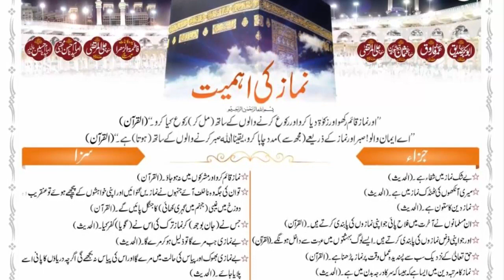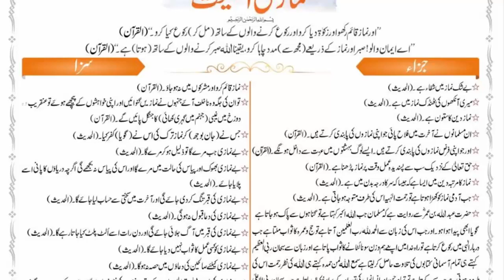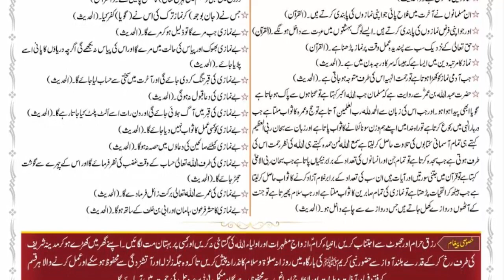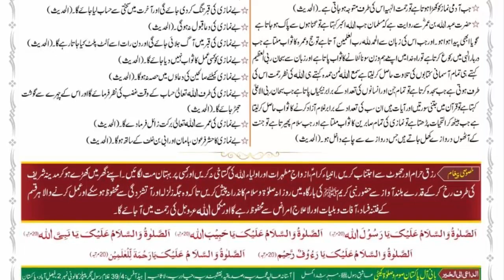Namaz ki Ahmiyat Aur Fazilat in Islam Hadees in Urdu| Namaz ki Ahmiyat or Fazilat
یااللہ ابق مفاوق واقبلون علی المنی واحب
 نماز کی اہمیت
اور نماز قائم رکھو اور زکواۃ دیا کرواور رکوع کرنے والوں کے ساتھ (مل کر رکوع کیا کرو“(القرآن)
اے ایمان والو صبر اور نماز کے ذریعے مجھ سے مدد چاہا کرو، یقینا اللہ صبر کرنے والوں کے ساتھ ہوتا ہے۔ (القرآن)

 جزاء
 بے شک نماز میں شفاء ہے۔
 میری آنکھوں کی ٹھنڈک نماز میں ہے۔
* نماز دین کا ستون ہے۔
ان مسلمانوں نے آخرت میں فلاح پائی جو اپنی نمازوں کی پابندی کرتے ہیں۔
اور جو اپنی فرض نمازوں کی پابندی کرتے ہیں۔ایسے لوگ بہشتوں میں عزت سے داخل ہو نگے۔
 حق تعالی کے نزدیک سب سے پسندیدہ عمل وقت پر نماز پڑھنا ہے۔
 نماز کا مرتبہ دین میں ایسا ہے کہ جیسا کہ سر کا درجہ بدن میں ہے۔
جب آدمی نماز کوکھڑا ہوتا ہے تو رحمت الہی اس کی طرف متوجہ ہو جاتی ہے۔
حضرت عبد اللہ بن عمر سے روایت ہے کہ مسلمان جب اللہ اکبر کہتا ہے تو گناہوں سے پاک ہو جاتا ہے گویا ابھی پیدا ہوا ہو۔ اور جب اس کی زبان سے الحمد للہ رب العالمین آ تا ہے تو حج وعمرہ کا ثواب ملتا ہے  جب دربار الٰہی میں رکوع کرتا ہے توراہ خدا میں اپنے ہم وزن سو نا لٹانے کا ثواب پا تا ہے اور زبان سے سبحان ربی العظیم کہتے ہی تمام آسمانی کتابوں کی تلاوت حاصل کر لیتا ہے سمع اللہ لمن حمدہ کہتے ہی اللہ کی نظر رحمت طرف ہوتی ہے جب سجدہ کرتا ہے تو تمام جن اور انسانوں کی تعداد کے برابر نیکیاں پاتا ہے جب سبحان ربی الاعلی تو قرآن میں جتنی سورتیں اور آیات ہیں ان سب کی تعداد کے برابر غلام آزاد کرنے کا ثواب حاصل کر لیتا ہے جب بیٹھ کر التحیات پڑھتا ہے تو نمازی کی تمام صابرین کا ثواب ملتا ہے اور جب سلام پھیرتا ہے تو جنت کے آٹھوں دروازے کھل جاتے ہیں جس دروازے سے چاہے داخل ہو۔(الحدیث)

سزا
نمازقائم کرو اور مشرکوں میں نہ ہو جاؤ۔
تو ان کی جگہ وہ نا خلف آئے جنہوں نے نمازیں گنوائیں اور اپنی خواہشوں کے پیچھے ہوئے تو عنقریب دوزخ میں غیبی (جہنم میں گہرئی کھائی) کا جنگل پائیں گے۔
جس نے جان بوجھ کر نماز ترک کی اس نے (گویا) کفر کیا۔
 بے نمازی جب مرَے گا تو ذلیل ہو کر مرَے گا۔
بے نمازی بھوک اور پیاس کی حالت میں مرَے گا اور اس کی پیاس نہ بجھے گی اگر چہ دریاؤں کا پانی اسے پلایا جائے۔
بے نمازی کی قبر تنگ کر دی جائے گی اور آخرت میں سختی سے حساب لیا جائے گا۔
بے نمازی کی دعا قبول نہ ہوگی۔
 بے نمازی کی قبر میں آگ جلائی جائے گی اور دن رات اسے اَلٹ پلٹ کیا جاتا رہے گا۔
 بے نمازی کوکسی عمل کا ثواب نہیں دیا جائے گا۔
 بے نمازی کیلئے صالحین کی دعاؤں میں حصہ نہ ہوگا۔
 بے نمازی کی طرف اللہ تعالی حساب کے وقت غضب کی نظر فرمائے گا اور اس کے چہرے سے گوشت جھڑ جائے گا
 بے نمازی کی عمر سے اللہ تعالی برکت زائل فرمادے گا۔
بے نمازی کا حشر فرعون، ہامان اور ابی بن خلف کے ساتھ ہو گا۔

 خصوصی پیغام انسانیت کے نام
 رزق حرام اور جھوٹ سے اجتناب کریں، انبیاء کرام، ازواج مطہرات اور اولیاء اللہ کی گستاخی نہ کریں اور کسی پر بہتان مت لگائیں۔اپنے گھر میں کھڑے ہو کرمدینہ شریف کی طرف رخ کر کے قدرے بلند آواز سے حضور نبی کریم ﷺ کی بارگاہ میں روزانہ صلوۃ و سلام کانذرانہ پیش کریں تا کہ وہ جگہ زلزلہ اورآ تشزدگی سے محفوظ ہو سکے اورعمل کرنے والا ہرقسم  کے فتنہ فساد، آفات و بلیات اور لا علاج امراض سے محفوظ رہے گا اور مکمل اللہ عزوجل کی رحمت میں آ جائے گا۔
 الصلوۃ والسلام علیک یا رسول اللہ (20) الصلوۃ والسلام علیک یا حبیب اللہ (20) الصلوۃ والسلام علیک یا نبی اللہ 20مرتبہ) الصلوۃ والسلام علیک یا رؤوف رحیم (20م) الصلوۃ والسلام علیک یارحمۃ العالمین (20 مرتبہ)

 الداعی إلی الخیر بانی آل پاکستان صوم وصلواۃ کمیٹی
عاشق رسول ﷺ مرشد اکمل صوفی مسعود احمد صدیقی لاثانی سرکاررحمتہ اللہ
 آستانہ عالیہ محمدیہ صدیقیہ،نقشبندیہ،چادریہ لاثانیہ ہیڈ آفس: 39بٹہ 4 غلام رسول نگر پیپلز کالونی نمبر 2، فیصل آباد، پاکستان
 مرکز روحانیت در بارعالیہ لاثانی سرکار، لاثانی چوک روشن والی جمال بائی پاس،سمندری روڈ فیصل آباد، پاکستان
LasaniSashan one (f) LasaniSarkar.afficial @ LasaniSankan (D) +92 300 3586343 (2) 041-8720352??